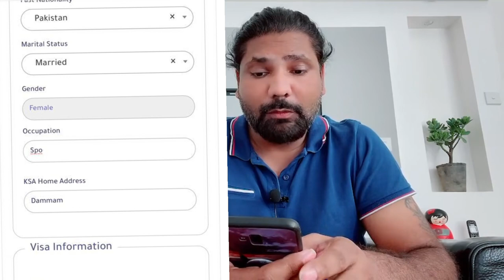Saudi Arabia GCC Residental Spouse or Children eVisa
Saudi Arabia is opening its doors to the world through its new tourist visa. Visitor will have the chance to discover and experience the warm hospitality of the Saudi people, the rich heritage, the vibrant culture, and Saudi Arabia's diverse and breathtaking landscapes.

The eVisa will be a one-year, multiple entry visa, allowing tourists to spend up to 90 days in the country.

Visa Eligibility
Tourists can apply for the tourist visa in one of the following ways